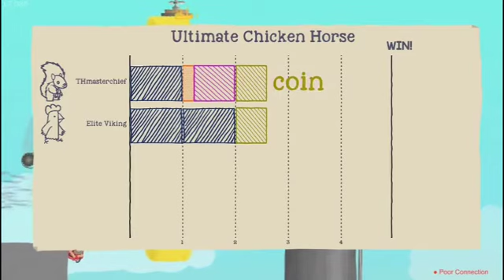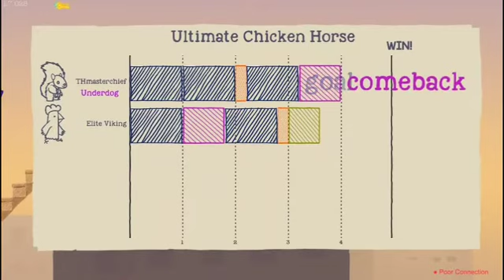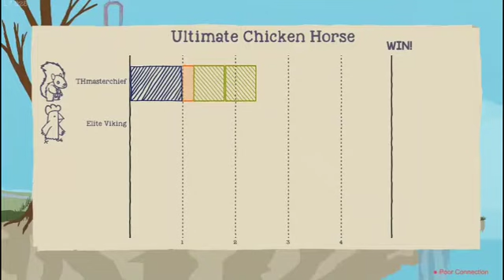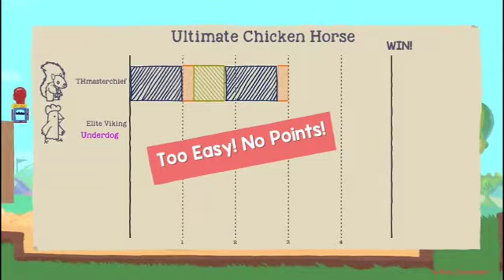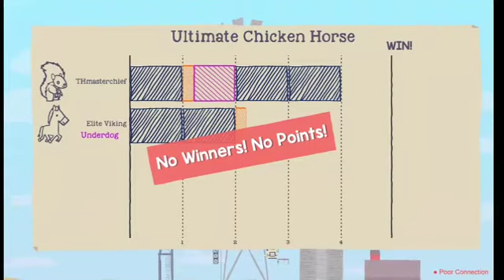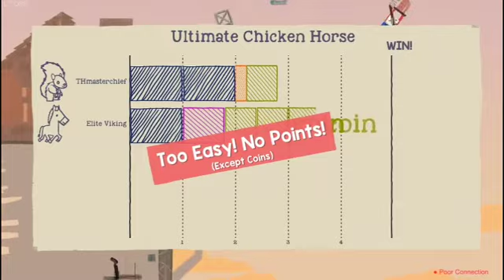Ultimate sibling rivalry in Ultimate Chicken Horse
My brother is the Ultimate Squirrel.

Sorry for the shit audio, will get it sorted out soon.